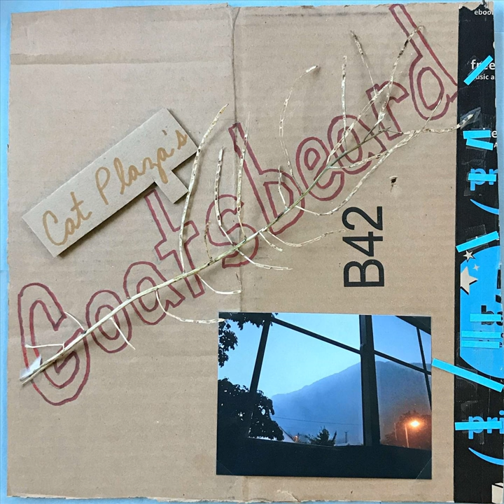Purse Seine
Purse Seine · Cat Plaza

Goatsbeard